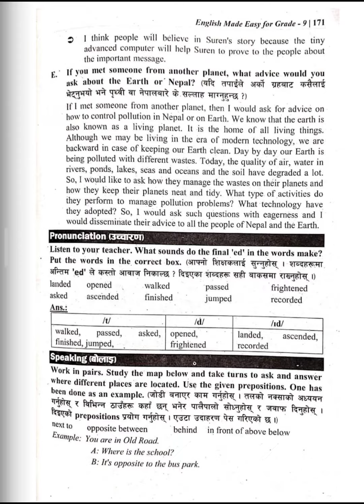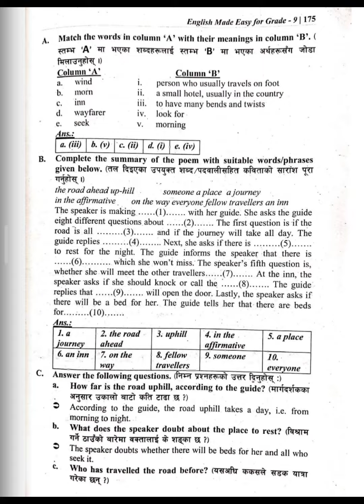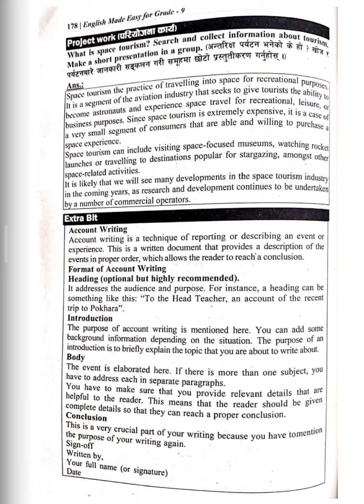Class 9 English unit:-10 ( The Earth and Space )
class 9 english guide chapter 3
Class 9 English guide unit 10